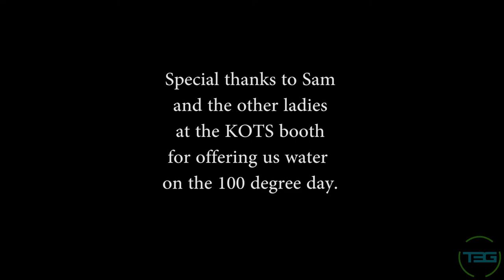Vlog 54 - NEXUS 100 Day 20 and Chi-Town's KOTS!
Dalibor and Haris join the Slightly Modified crew for a Cars vs Bikes ride out to Wisconsin's Great Lakes Dragway where Chi-Town's King of the Streets 2016 summer event is happening.

This video is going up one day late to allow me a chance to edit and put things out at a reasonable time. Vlogs will be coming out daily at 10AM Central time going forward. -Dalibor

T3G Social:

Beme: Those3Guys